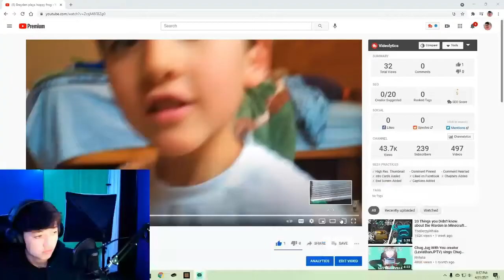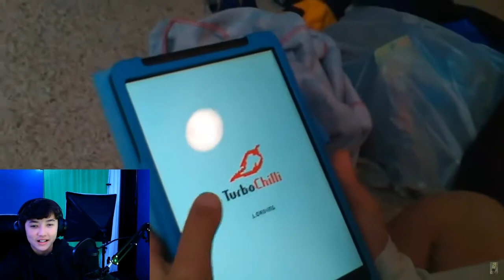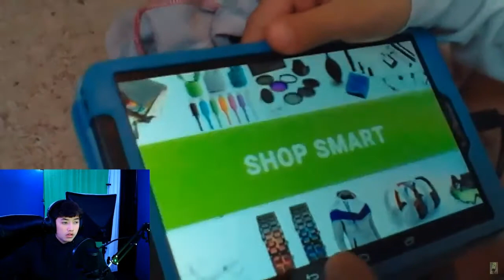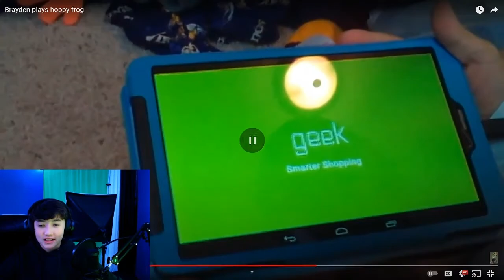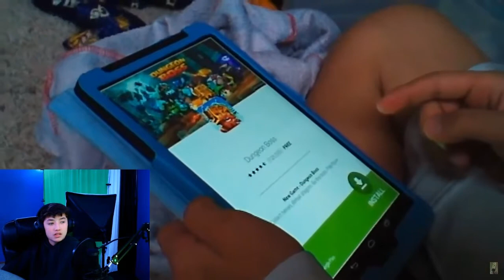Reacting To My First Video (CRINGEY!)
Today i watch the cringiest video on the planet.

I also use songs from tons of video games :)